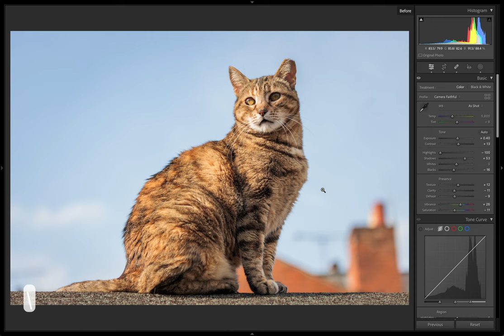Editing Cat photos - Lightroom Tutorial Step By Step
- Canon R5
- Fujifilm X100V
- DJI Mavic Air2S
- GoPro HERO
- Shimoda Explore Backpack
- Peak Design Tripod
- Manfrotto PIXI Mini Tripod
- ULANZI Flexible Tripod

If you are living in Hong Kong, welcome to visit the local gear shop: